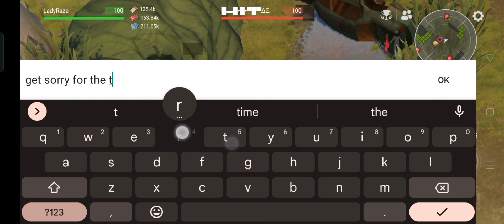DAILY PVP # 02 (Y2) (CRATER PEOPLE KNOW THE FUN WHEN FIGHTING) - Last Day On Earth: Survival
My run most of the time is friendly. My heart is still up to help even in PVP zone/ helping and sharing with friends  THIS IS NOT THE CHANNEL YOU ARE LOOKING FOR IF YOU WANT TO SEE AN INTENSE FIGHT.

MUSIC TITLE:
1. demon (ncs)
2. rise up (ncs)
3. take me (ncs)